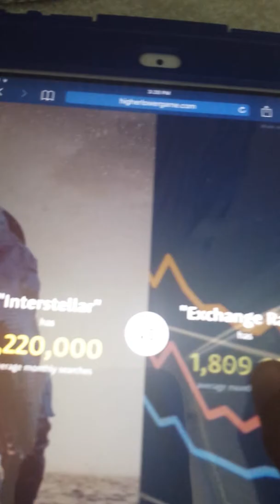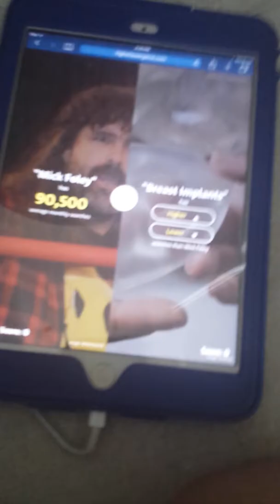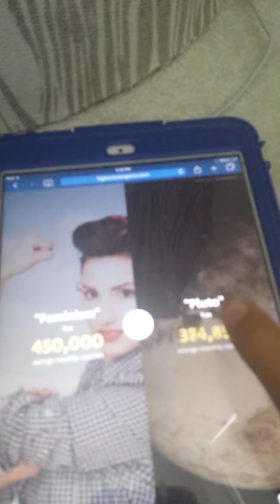higher or lower ep 1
if we hit 1 like I will do it again tomorrow